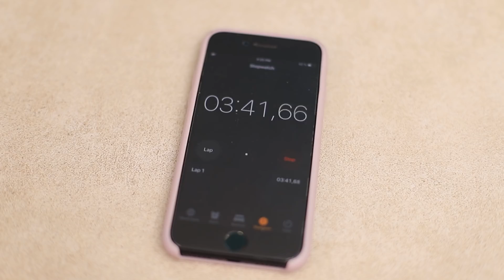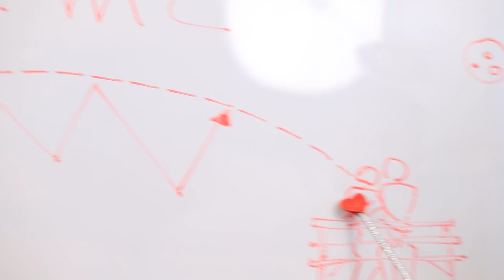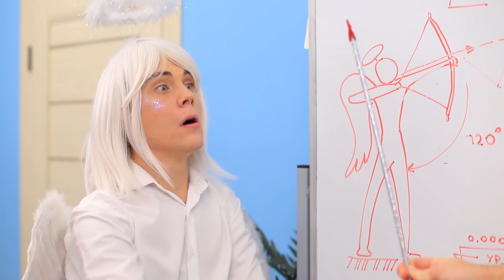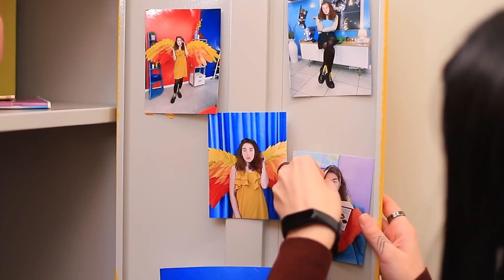하루종일 베프 따라하기 / 학교에서 멋쟁이 되는 법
남을 따라 해본적이 있나요? 학교에서 멋쟁이가 되는 법과 재밌는 러브스토리를 준비했어요. 우후의 영상에서 친구를 똑같이 따라하는게 어떤지 확인하세요!